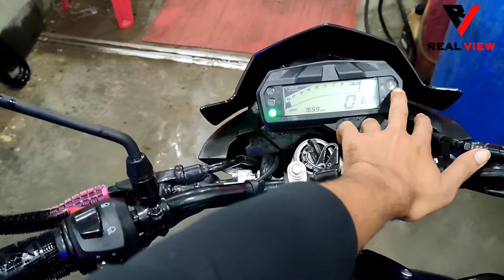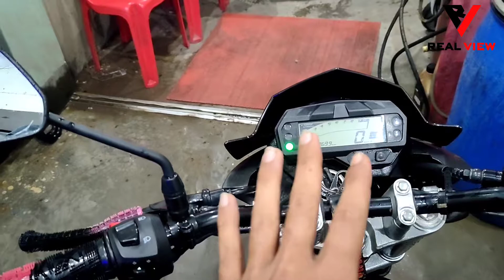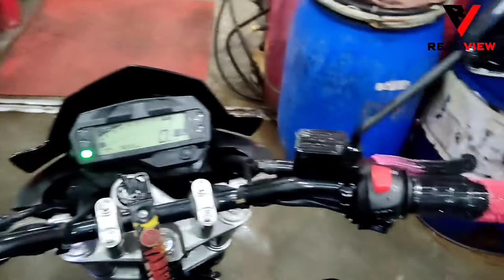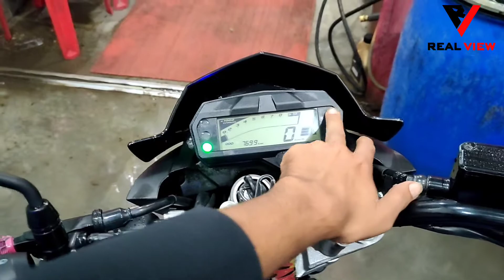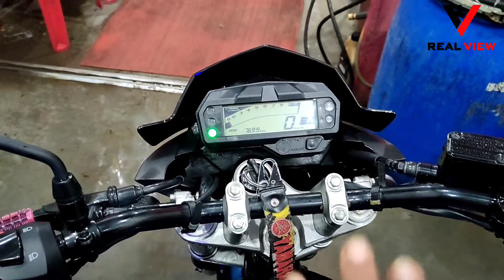Motorcycle economy mode & how it works? ইকো কিভাবে কাজ করে?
মটরসাইকেলের ইকোনোমি মুড কি এবং কিভাবে কাজ করে? What is Bike ECO Mode and How it works?

ইকো কিভাবে কাজ করে?

eco mode
what is eco mode
how eco mode works
bike economy mode how work
motorcycle eco mode
best mileage eco for bike
how economy mode works
মটরসাইকেলের ইকো কি
বাইকের ইকো কিভাবে কাজ করে
ইকো মুড এর কাজ কি
how to use eco mode
bike best mileage tips
how to get more milage from bike
মটরসাইকেলের তেল কম কিভাবখাবে
ইকো তে বাইক চালিয়ে কি লাভ
What is Eco mode in bike?
What is economy bike speed?
real view

What does eco mean in bike?
What is eco speed indicator?
What is the meaning of ECO
Does Eco Mode really save gas?
Bike economy speed
Bike economy range
Bike eco mode how to use
Bike echo test
how to increase mileage
bike eco mode
how it works
ইকোনমি ফাংশন এর কাজ কি
বাইক ইকো কিভাবে কাজ করে
বাইকের তেল কমানোর উপায়
Bike mileage increase tips
yamaha
tvs
hero
suzuki
ktm
bjaj
pulsar
gixxer